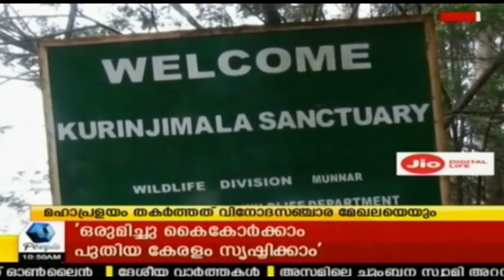രക്ഷാപ്രവര്‍ത്തനത്തിലേര്‍പ്പെട്ട കേന്ദ്രസേനയ്ക്ക് ഇന്ന് സംസ്ഥാനം സ്വീകരണവും യാത്രയയപ്പും നല്‍കും